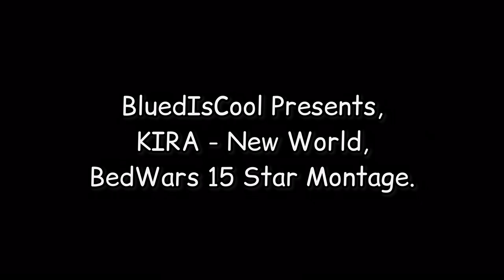New World - 15 Star BedWars Montage!